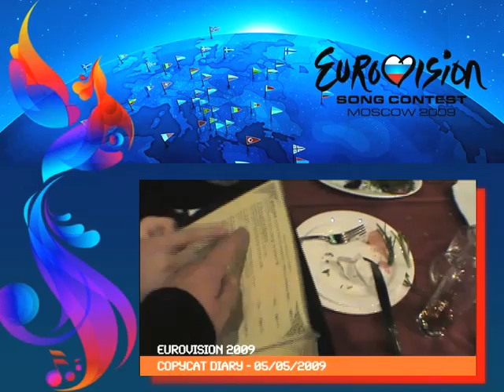Copycat Diary 06.05.2009